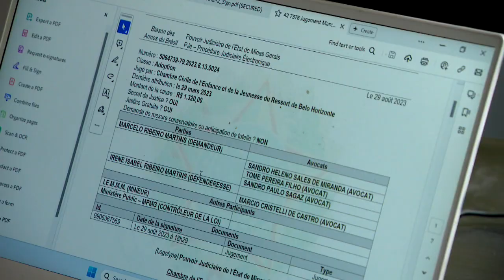Incapable d’adopter son neveu au Brésil, il ne peut rentrer au pays - reportage